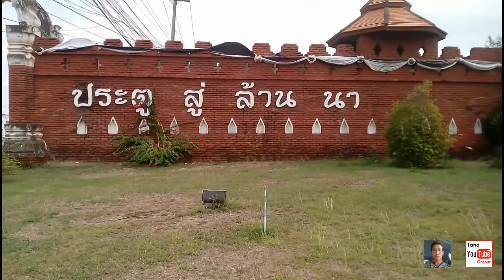รถด่วน ใส้อั่ว แคปหมู น้ำพริกหนุ่ม สุดยอดของฝากจากเด่นชัย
ธนาออนทัวร์พาชมของฝากจากเด่นชัย  อุตรดิตย์